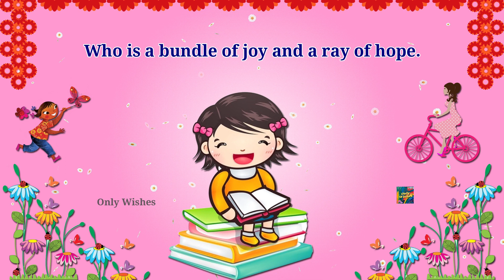International Day of the Girl Child Wishes Status Video Greetings Messages Quotes Whatsapp 2023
International Day of the Girl Child Wishes Status Video Greetings Messages Quotes Whatsapp October 11, 2023